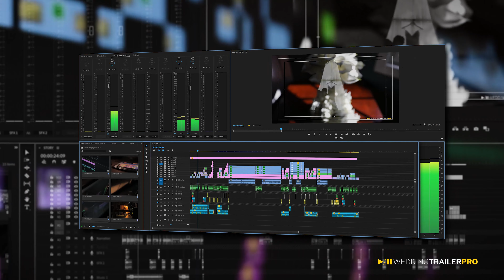Wedding Trailer Pro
Wedding Trailer Pro was designed to teach you creative editing techniques and give you tips to present your trailer with a professional look and feel.

This channel is a unique opportunity to learn exactly how professional editors deliver a breathtaking experience to their clients.

As said before, don't try to reinvent the wheel. Just grasp the opportunity and learn from others that have learned the hard way. Take what you can apply and then add your own spice.

-Team WeddingEditingPro